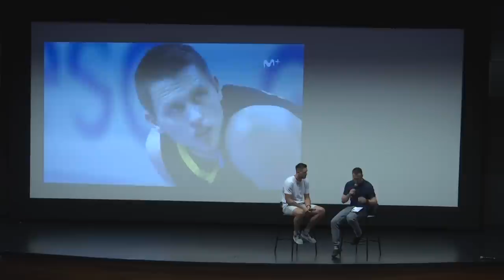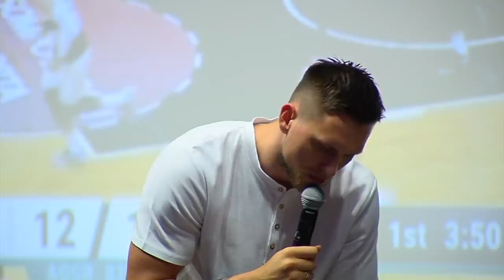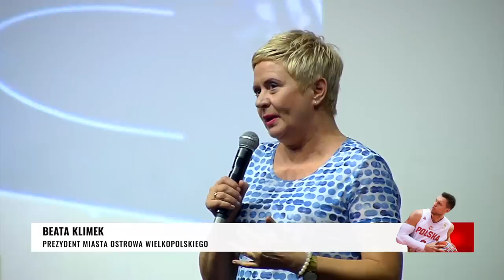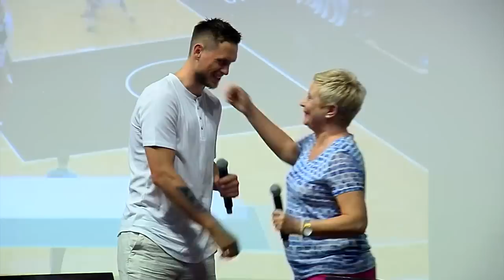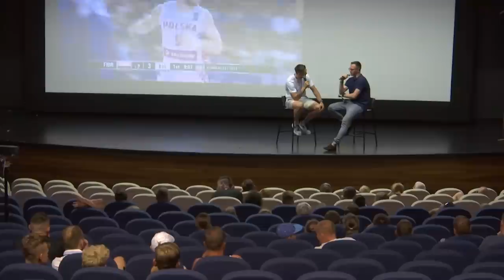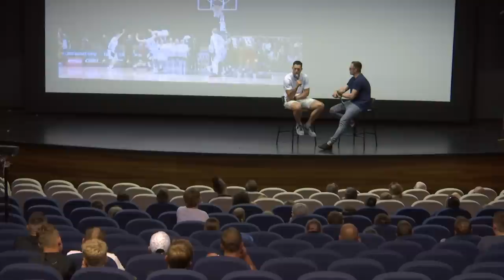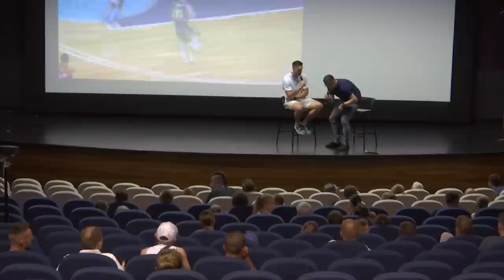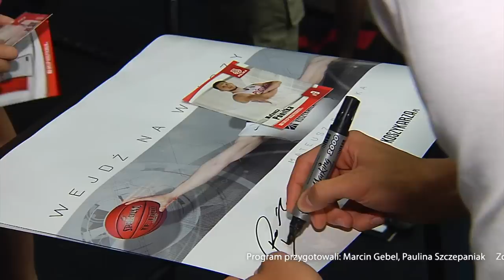"Na sto procent każdego dnia", czyli spotkanie z Mateuszem Ponitką